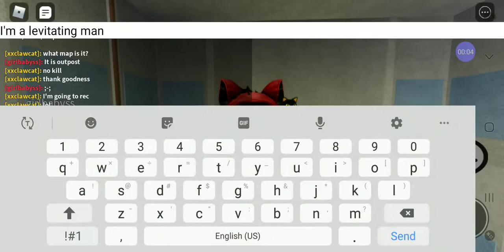Levitating Man in Piggy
A Glitch has been used, Levitating Man Activated